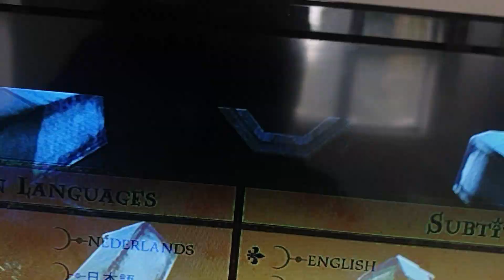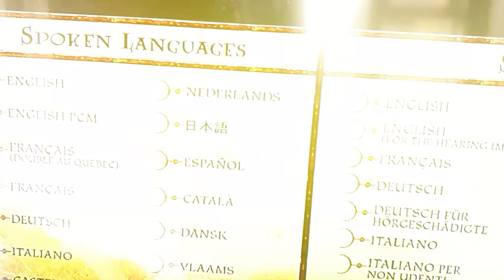Harry potter and the chamber of secrets lockhart entering blu ray xbox one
only fools and horses Harry Potter and the prisoner of azkaban whomping willow grub ron leg harry hermione run westlife steps boyzone s club 7 Harry potter and the chamber of secrets lockhart entering 2003 blu ray xbox one the chronicles of narnia the lion the witch and the wardrobe susan lacy the simpsons dvd westlife the wild dreams tour sheffield arena f1 azkaban grand prix 2012 scooby doo where are you dads army vhs blackadder goes forth blackadder the third vhs wallace and the the   wrong trousers vhs Alvin and the chipmunks f2 Anthoine hubert podium monaco and fence gp blu ray dvd xbox one gta 5 gta trilogy f1 2021 f1 2022 f1 2020 f1 2019